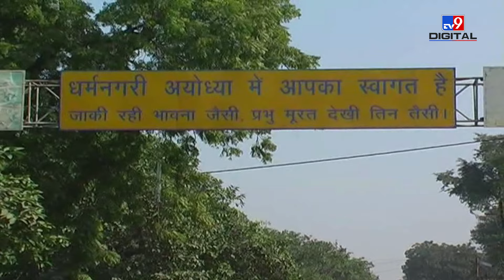क्या Ayodhya में Ram Mandir के पास Amitabh Bachchan बनाएंगे घर?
Bollywood megastar Amitabh Bachchan is as great an actor as he is an equally smart and intelligent investor. Before the Pran Pratishtha ceremony in Ram temple, Amitabh Bachchan has bought a plot worth Rs 14.5 crore in Ayodhya. According to the news, he is living here around Will build a 10,000 square feet house... For this, he has taken a plot in The Saryu, a 7-star enclave of Mumbai based developer The House of Abhinandan Lodha... Project Saryu will be inaugurated on January 22, the same day as the Pran Pratishtha ceremony. This project is spread over 51 acres... from where the temple is just 15 minutes away and the international airport is 30 minutes away.